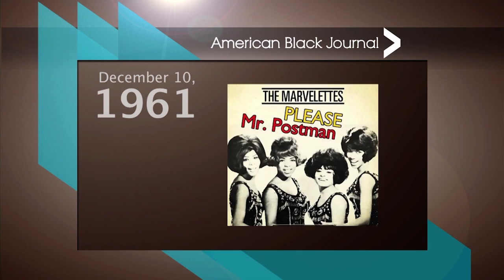Hugs, Not Bullets / Healthy Piquette Program | American Black Journal Full Episode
Air date: 12/11/16. Young people in Detroit call for hugs instead of bullets for the New Year. Plus, a program teaches formerly homeless veterans how to maintain a healthier lifestyle. Episode 4510.